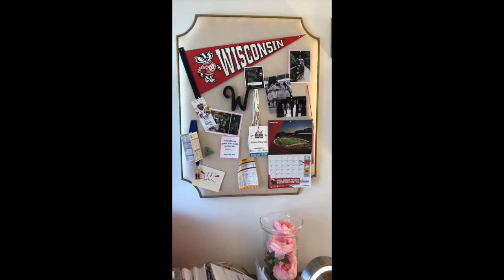University of Wisconsin-Madison Final Home Football Game